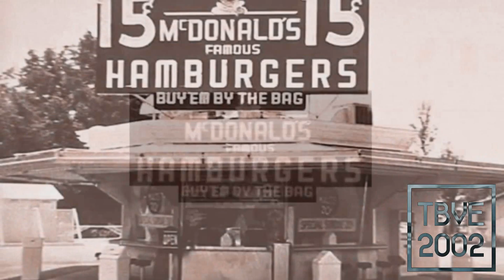{FIXED} McDonald's Ident (2019) Effects (Inspired by 21 Laps Entertainment Effects)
FIXED because there was no sound in the video